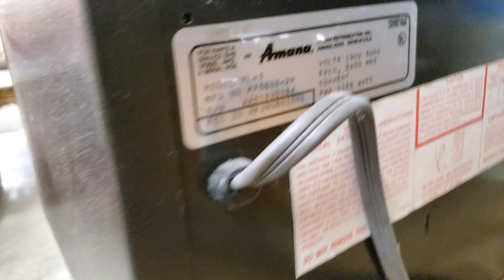40 yr old ☢️ Microwave Radar